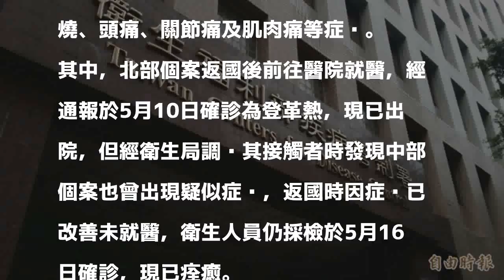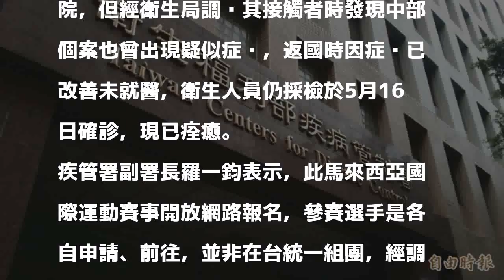青少年赴馬來西亞參賽 爆群聚感染登革熱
〔記者林惠琴／台北報導〕衛福部疾管署公布一起境外移入群聚感染登革熱事件，確診個案分別為2名北部、中部的10多歲男性青少年，日前曾前往馬來西亞參加國際運動賽事，返國後確診，另有3名參加此賽事的選手也出現登革熱疑似症狀，正採檢確認是否感染中，預計最快下週有結果。

發表評論評論如下。